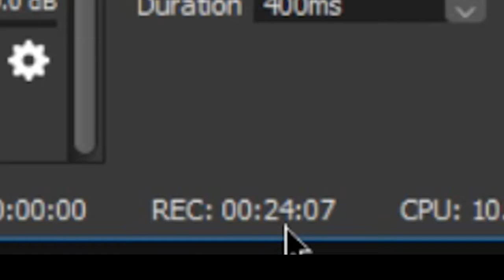I'm Really Good At TF2 I Promise